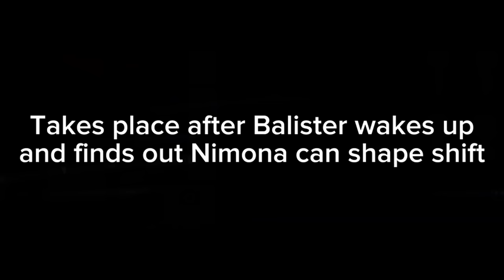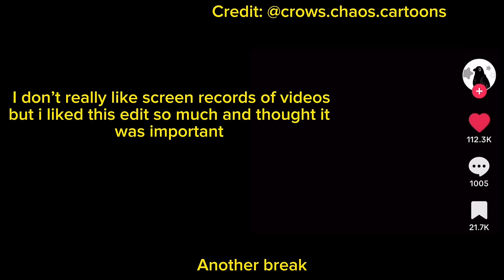Nimona reacts all parts! //Nimona GCRV//